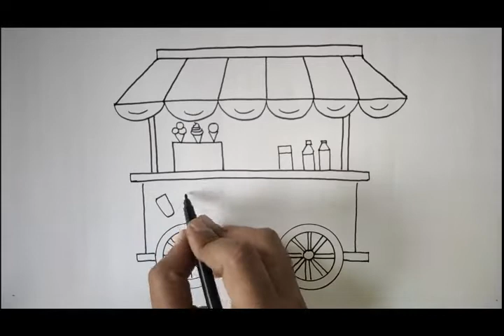ice cream stall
drawing and coloring with oil pastels for kids